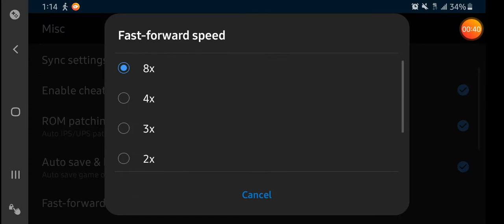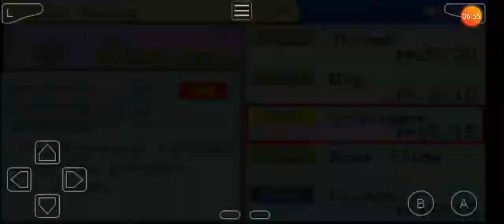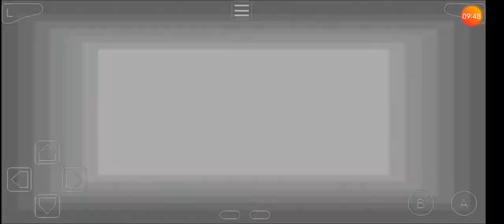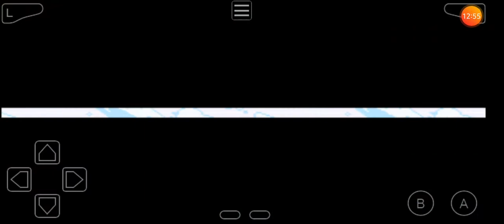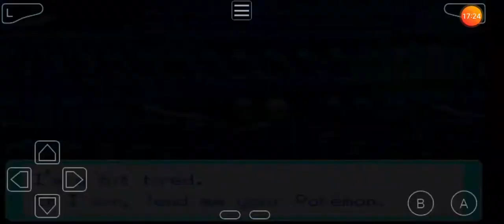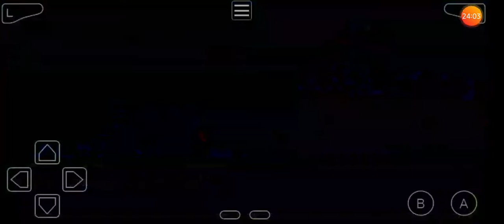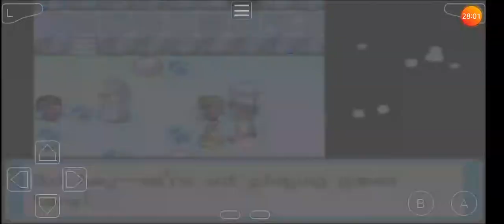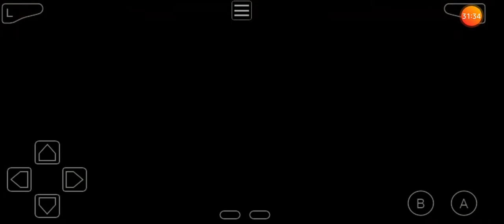Pokemon Shiny Gold Sigma Version- Part 10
Finally in the double digits, I quite like how the team is shaping up. While I was leveling the team up between part 9 and 10, I found a shiny Flaffy, if anyone had a good name for him then please put it in the comments. I hope those who enjoy these videos will remember to put a like and comment if you have any ideas for things I should do in the game or future games I should try.